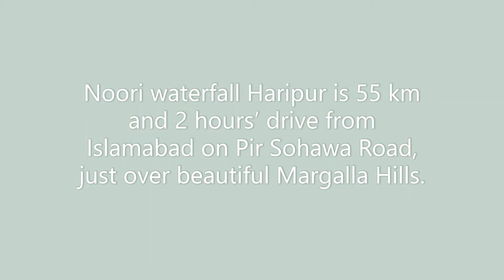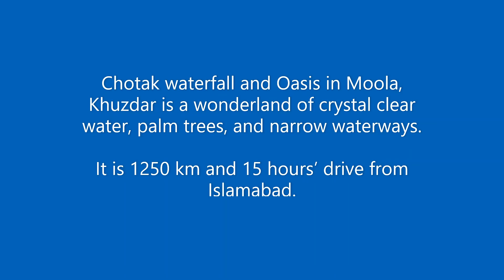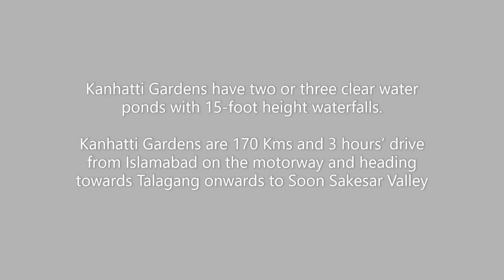TOP 20 WATERFALLS IN PAKISTAN AND HOW TO GET THERE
These top 20 gorgeous waterfalls in Pakistan have been selected out of a total of 60 all across the country. The criterion for selection was their beauty, grandness, and relatively easy accessibility to families.
List of Top 20 waterfalls in Pakistan
Umbrella Waterfall Poona, Haveli
Neela Sandh Waterfall Kotli Sattian
Noori de Than Waterfall Jabri, Haripur
Kiwai Kaghan, Shogran KPK
Bissa Kotli Sattian
Bruti waterfall Islamabad
Shumber Waterfalls, Islamabad
Sajjikot Waterfall Havelian
Narh waterfall, Punjpeer, Kahuta
Gulpur Mahuli waterfalls, Kotli Azad Kashmir
Cham Waterfall Chakothi Azad Kashmir Chinari
Manthoka Waterfall, Skardu
Mahodand Waterfall, Kalam Swat
Jarogo waterfall, Matta Swat highest
Moola Chotok, Khuzdar Baluchistan
Pir Ghaib, Bolan Pass, Baluchistan
Farphu Bagrot Valley Gilgit Baltistan
Ratti Galli Waterfall, Sharda Neelum Valley Azad Kashmir Pakistan
Kanhatti Gardens, Soon Sakesar
Jahaz Banda Kumrat Valley, Dir Chitral